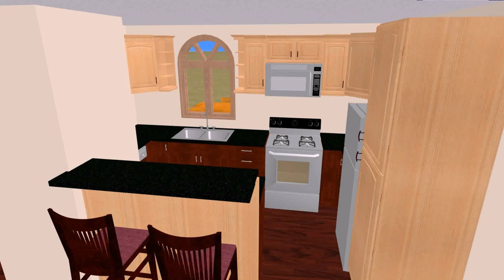Small House Plans 1000 Sq Ft Or Less (see description) (see description)